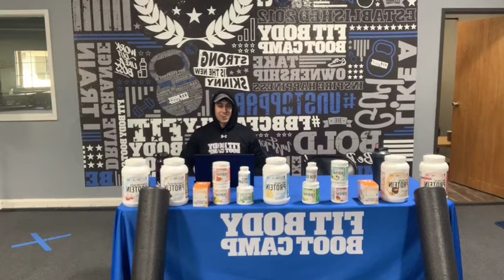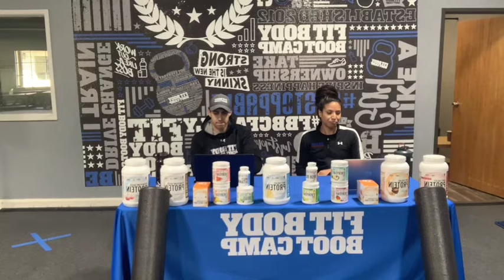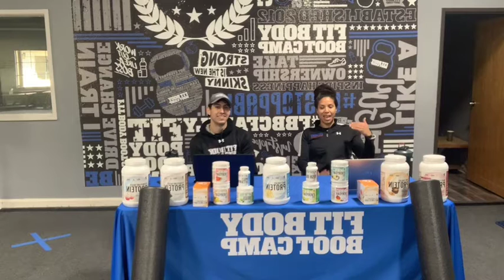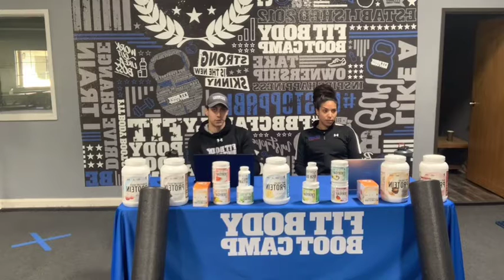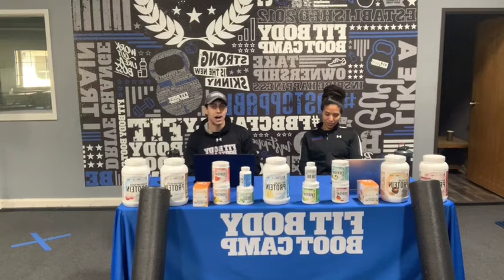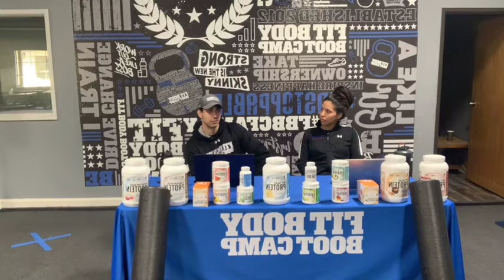Coffee with the Coaches - Recovery